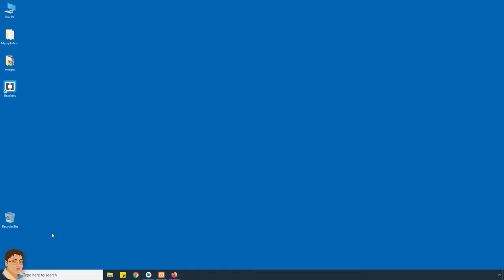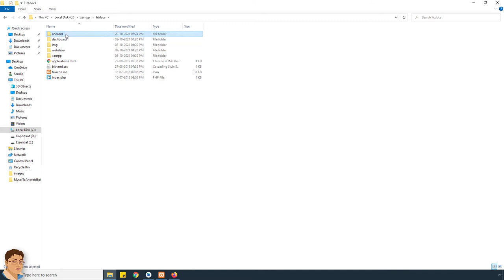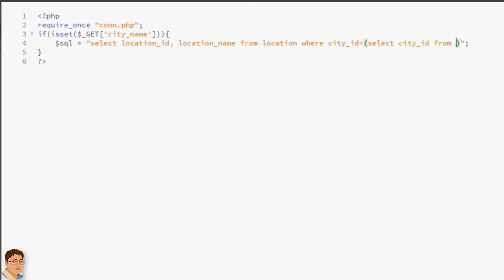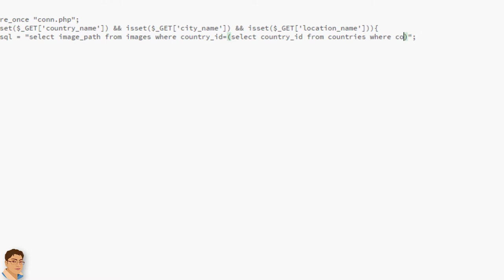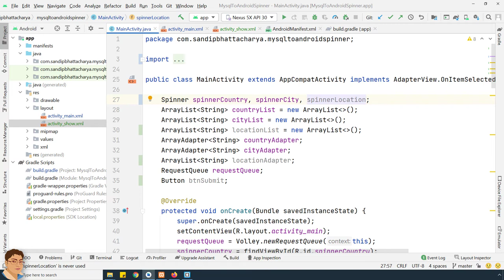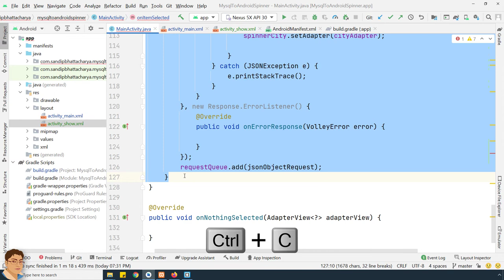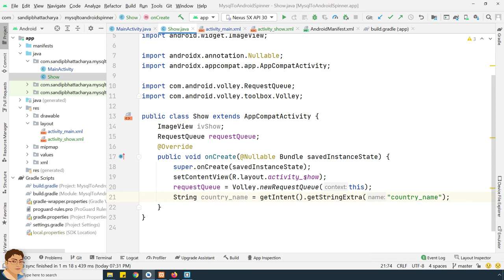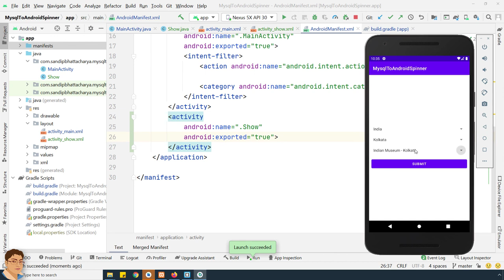Dependent Spinners in Android Studio | Show Image on Selected Spinners | Volley | Glide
Master programming and take your career to new heights with clear, concise C, Android, and Web Development courses for just Rs. 999 / $ 12. Get lifetime access and certificate.

Hi,
In this tutorial, I'll demonstrate how to create three dependent Spinners and load corresponding image from localhost (or from internet) in a second Activity on Button press using Android Studio and Java. We'll be using Volley library to send and receive HTTP request and response and Glide library to load the corresponding image in ImageView. You can use any image link on the internet as well. So, are you ready? Let's get started.
Hope you learn something new from this video.

Check the android folder for PHP scripts and MySQL dump file.